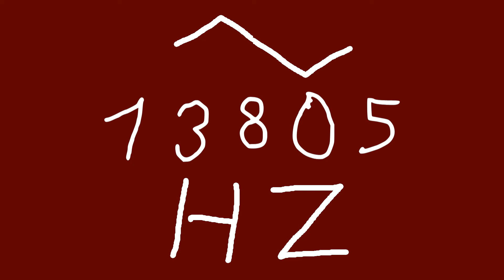13805 hz triangle